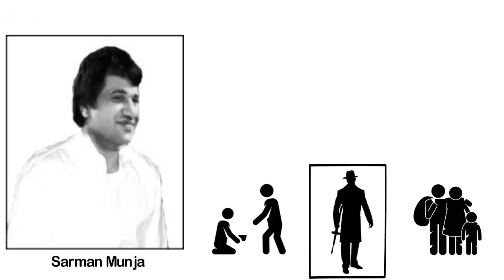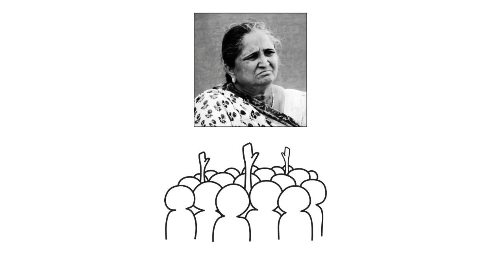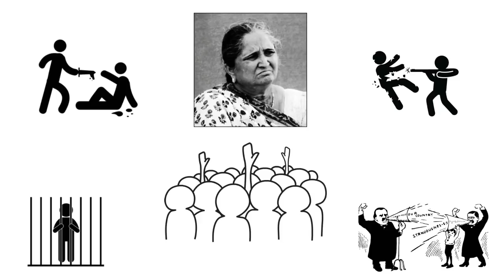Gangster Sarman Munja Jadeja Real Story and History | Sanjay Dutt Movie Sher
Hello friends in this video I have explained the history and story of Porbandar Gujarat  gangster Sarman Munja Jadeja, Sanjay Dutt latest movie SHER is based on the real life story of Sarman Munja Jadeja.